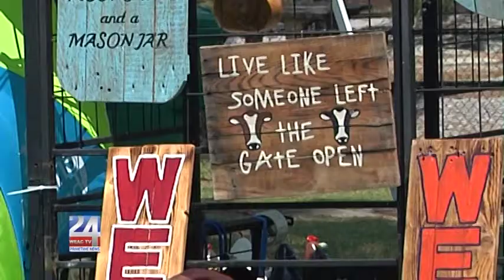The World's Longest Yard Sale Begins for a 32nd Year